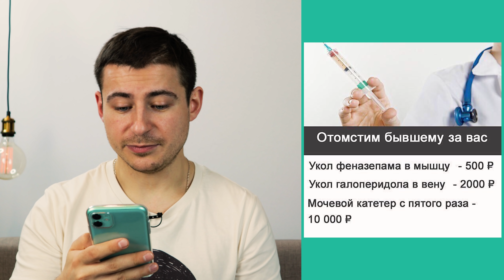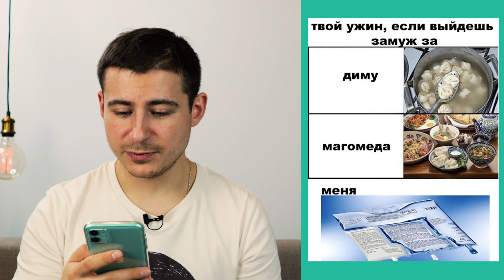Реакция нейрохирурга на медицинские мемы #6 | Лютые приколы | Мамедыч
Подъехали новые мемы!!!)))
В этом видео будет реакция нейрохирурга на медицинские мемы, которые прислали Вы, мои любимые друзья))). Мемы, мемасы, мемчики - все это в новом видео на канале Мамедыч. Реакция нейрохирурга на медицинские мемы  или люты приколы - это то, что действительно стоит посмотреть, ведь смех продлевает жизнь!